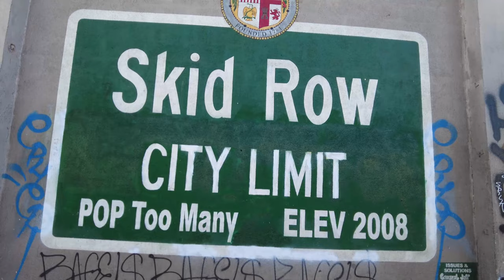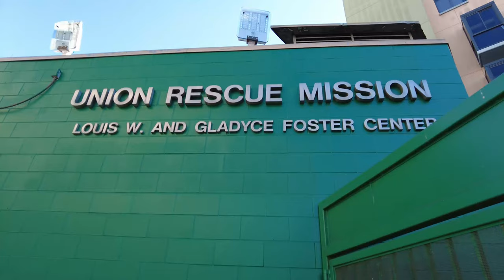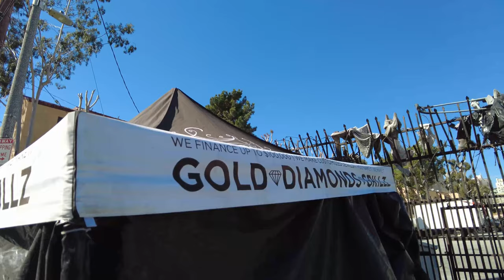Escape Los Angeles Homeless Downtown Skid Row Encampments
Escape Los Angeles Homeless Downtown Skid Row Encampments, easier said than done here. Most people never make it out of here unless its in an Ambulance. I have met 2 people who have escaped with new Jobs or Programs but I have interviewed Homeless that have returned 4-6 times in the last 20 years. Drugs and Criminal Records are the main cause of returning here.